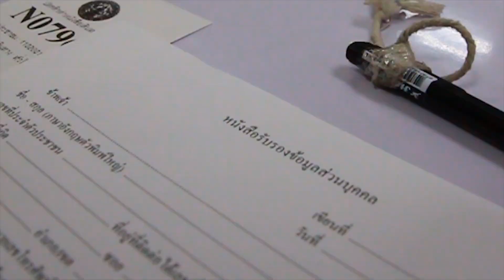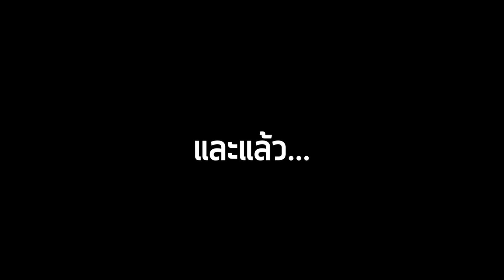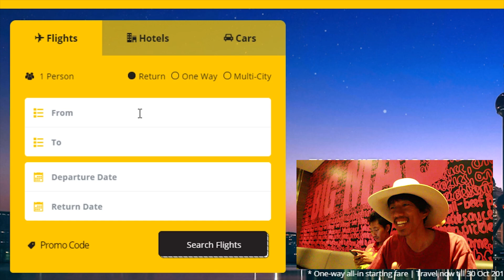Thaipay The Series [EP.0] จ่ายเกือบ 50,000 เพื่อไปตามความฝัน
คลิปนี้เพื่อทำการสานฝันตัวเองสักครั้ง ถือว่าเป็น กำไรในชีวิต ผม กับ ออซ ใช้เวลาคิดอยู่หลายอาทิตย์ สุดท้ายก็ลั่น!! ไปจนได้ เเตกดังโพล๊ะ หนักมาก!! Project นี้คืออะไรไปชมกันเล้ยย

แชนแนลนี้มีสาระ. (เพียงน้อยนิด) haha ส่วนใหญ่จะเน้นสายฮาซะมากกว่า โดยมีนักเเสดงหลัก 2 คน

วู๊ดดี้(หนุ่มคาวบอยตะวันตก)

ซึ่งรักในการทำ Content Creator ส่วนตัวจะเป็นคนร่าเริงตลอดเวลา เเละ เป็นคนจริงจังกับเรื่องเกือบทุกเรื่องรวมถึงเรื่องการ Research Pokemon จะจริงจังเป็นพิเศษ หาตัวพบไม่ยาก เเค่มองหา Cowboy ใจกลางเมือง ก็น่าจะสดุดตากันดี และรักในความอิสระมากเป็นพิเศษ

ออซ(ชาวประมง)

เป็น Pokemon Trainer ใน Pokemon Go พร้อมที่จะร่วมสร้างผลงานดีๆใน Channel ให้ก้าวต่อไปได้ ส่วนมากเป็นคนเขินอาย ไม่ค่อยพูดเยอะ เเละ ไม่ค่อยจะออกหน้ากล้องสักเท่าไหร่ เป็น Trainer "ชาวประมง" ซึ่งที่มีความหวังว่า สักวันจะจับ "Magikarp Shiny IV 100" ให้ได้สักครั้งนึงในชีวิต

อัพเดทรังใหม่ใน กทม. ได้ที่นี่